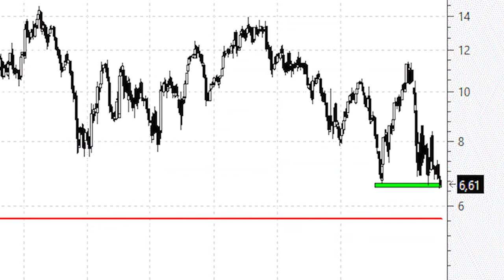Videoanálisis de Indra ¿a por los mínimos de 2012